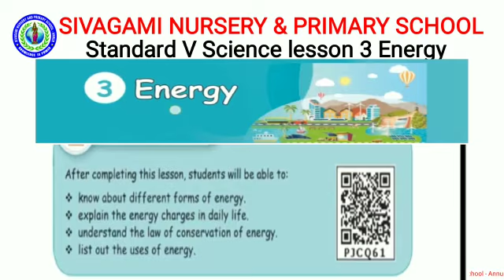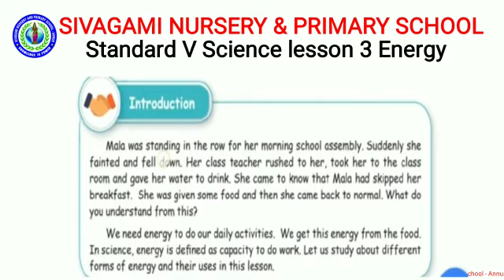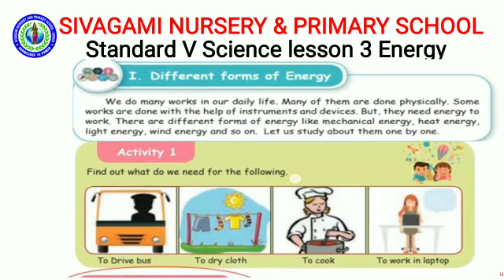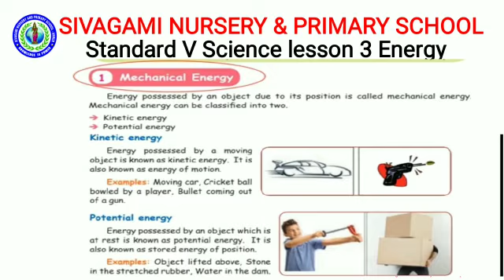V STD - Science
V STD Science   Energy